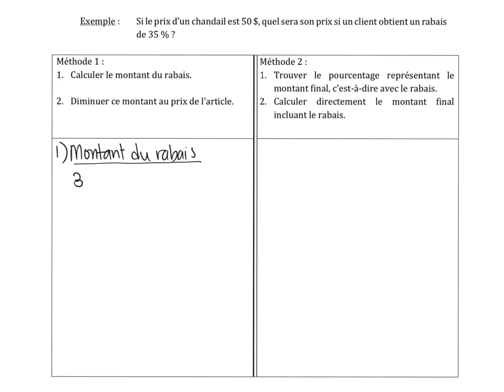Calcul du rabais